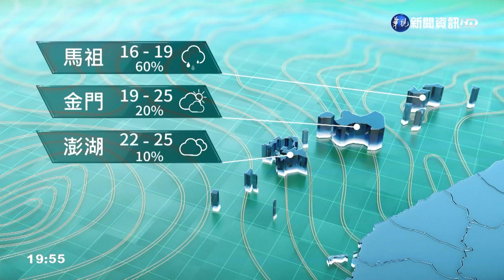東北季風增強北東雨北臺涼 海面風強浪大西臺金馬局部霧｜華視生活氣象｜華視新聞 20220330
今(30)日臺灣北部海面有微弱鋒面逐漸形成，各地雲量稍多並有局部短暫雨；在偏東南風環境內，白天舒適溫暖，各地高溫約27至30度。